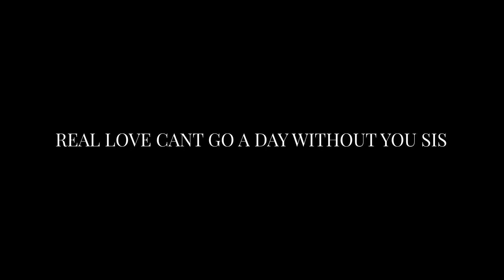RELATIONSHIP ABANDONMENT MESSAGE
DEFINITION OF CONFIDENCE!

MTDNPHILLY